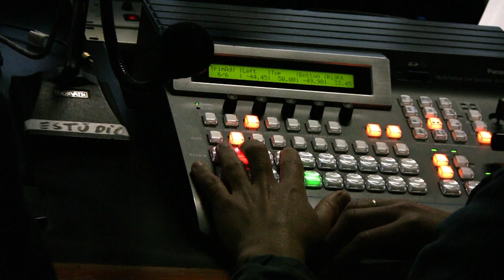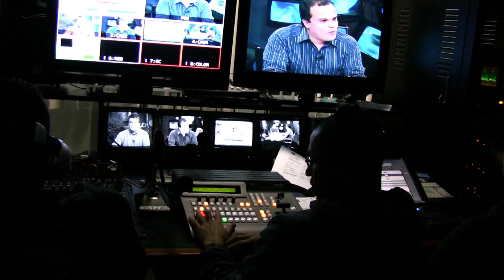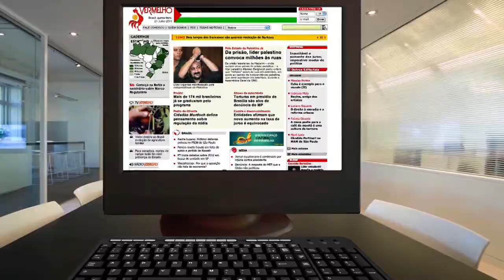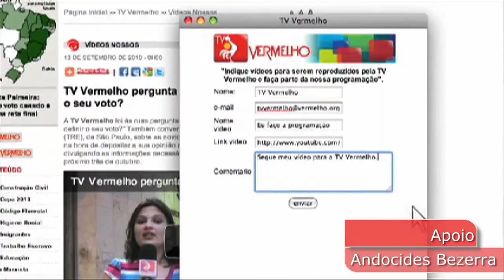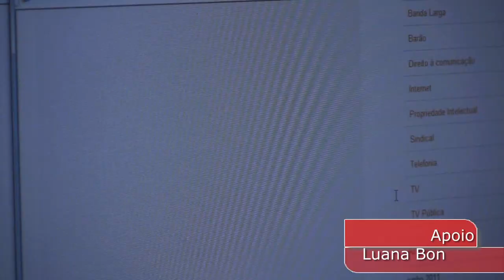TV Vermelho faz 2 anos e pergunta: você sabe como se faz webtv?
A TV Vermelho completa dois anos no ar. São mais de 100 produções em vídeo, incluindo transmissões, coberturas e reportagens. Para comemorar, fomos conversar com outras pessoas que também produzidem conteúdos em vídeo na internet.